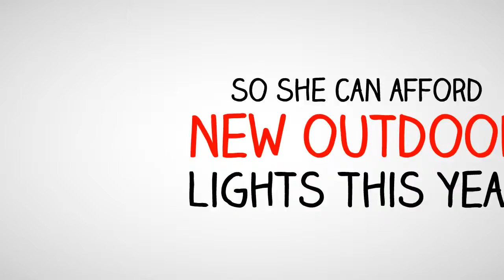outdoor christmas lights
Outdoor Christmas Lights are a must have. Get a FREE membership here before you go online and buy your outdoor Christmas lights.
Christmas is a great time even though it is getting cold here in North America - the weather makes those outdoor Christmas lights all the more nicer.
make sure you download the free toolbar, this way when you search on google for something it will tell you how much cash back you will get at any store.
So enjoy your new outdoor Christmas lights this year and the cash back you will get.